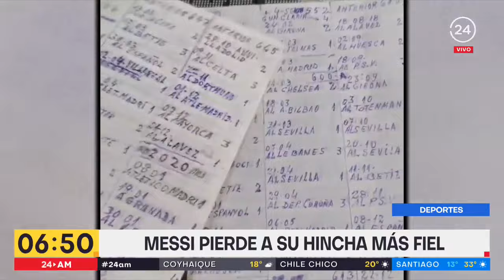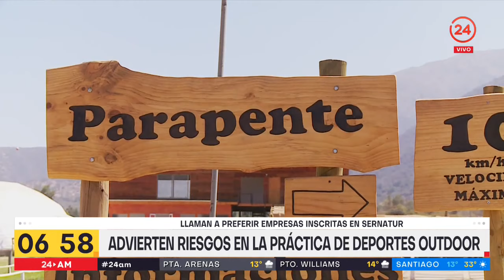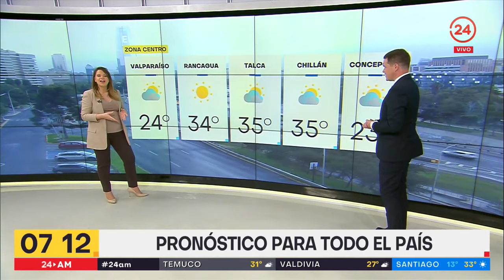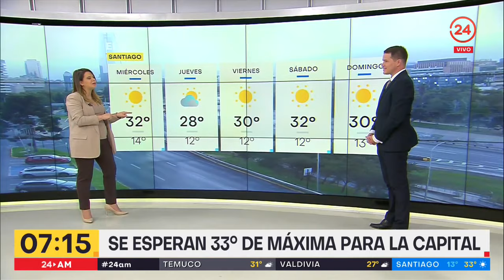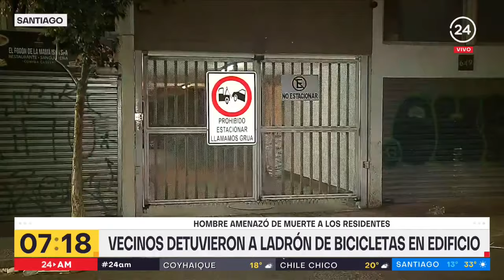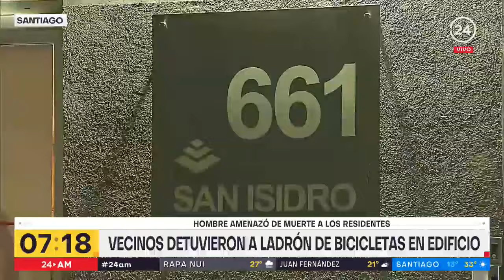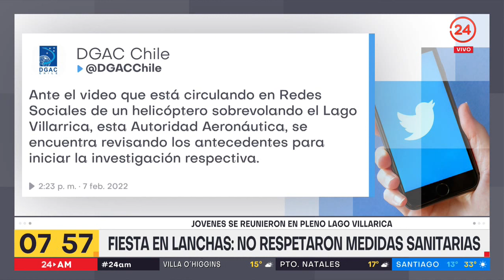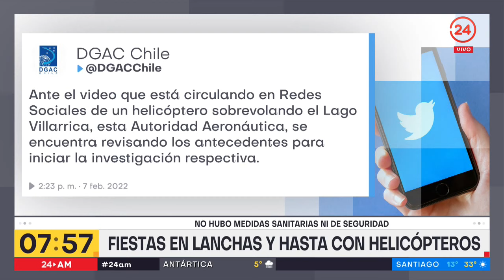24 AM - Martes 8 de febrero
Comienza el día con las principales informaciones junto a Carolina Gutiérrez y Davor Djuranovic.